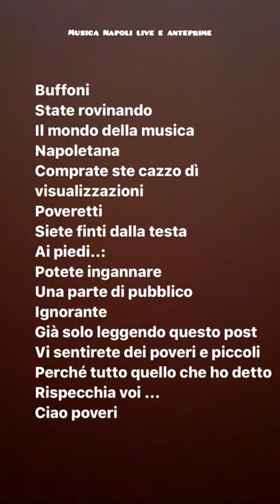Andrea zeta contro chi compra le visualizzazioni